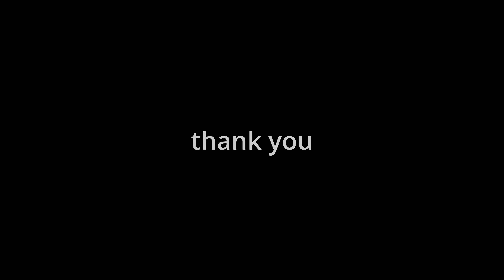Starting Something BIG! - AFFORDABLE SHED BUILD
Join us on our diy Shed build! I need a Studio to Film in, we need storage and we have the Skills to make it happen